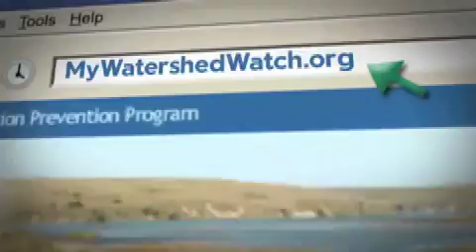Bio SITE Program a Children's Discovery Museum - Watershed Watch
Sandy Derby of the Children's Discovery Museum presents the BioSITE Program, an exciting after school educational program with students helping students learn about our local ecosystem.